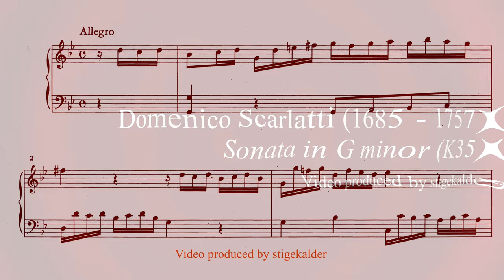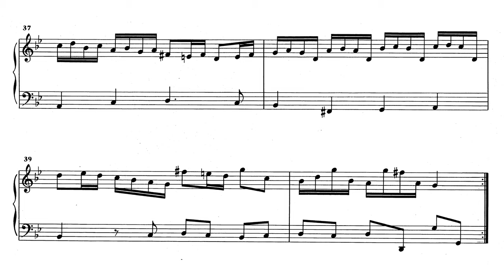Domenico Scarlatti - Sonata in G minor K35 (Alexandra Lescure)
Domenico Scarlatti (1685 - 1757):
SONATA IN G MINOR (K35/L386)

Alexandra Lescure (2022)